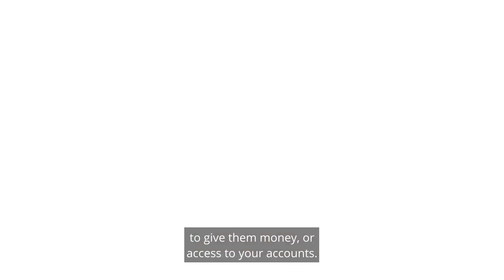Concerned about an older person? We can help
Are you concerned about how an older person is being treated? The ACT Human Rights Commission can help. You can tell us about concerns with retirement villages, in-home services, doctors and health services, discrimination, financial abuse and more.